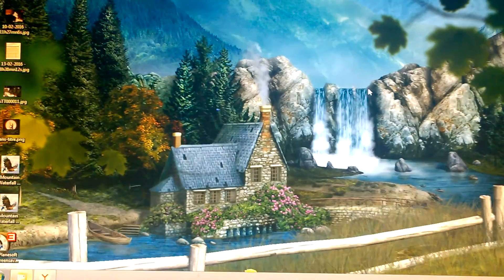Fond d' écran animé